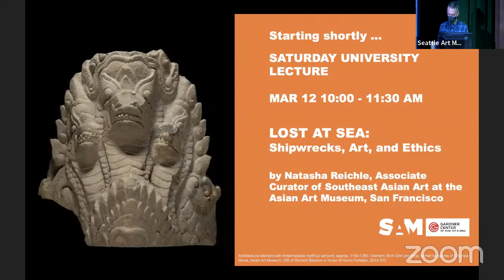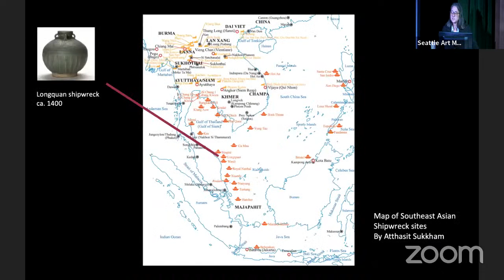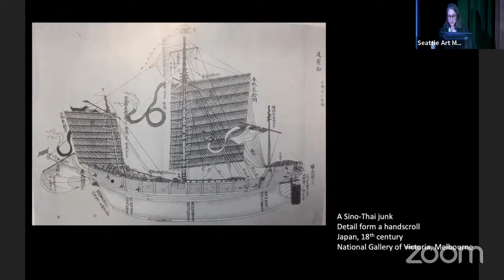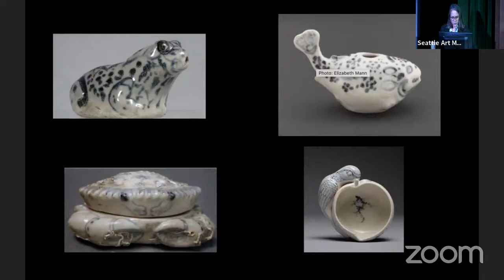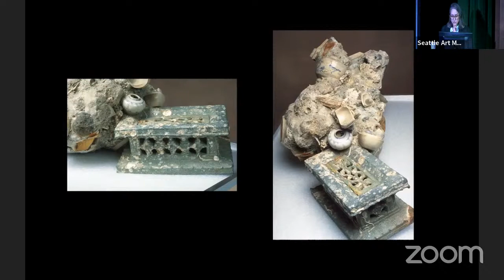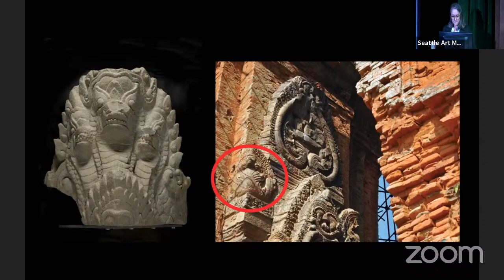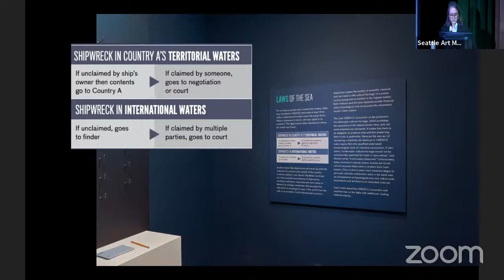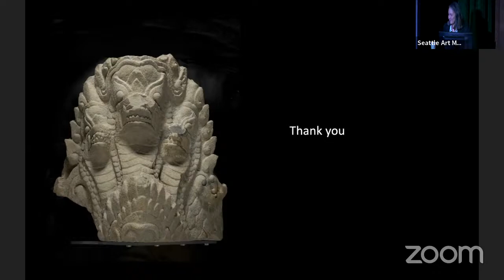Saturday University: Lost at Sea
A fierce three-headed serpent and a mysterious female deity were among the nearly two dozen 12th-century stone reliefs from Central Vietnam that lay unseen at the bottom of the Arabian Sea for nearly 120 years. Almost 5,000 miles away in the South China Sea, blue-and-white ceramic bowls, plates, and jars rested in the hold of a sunken ship off the coast of Vietnam for more than five centuries. Preserved like time capsules under the sea, these shipwrecks contained artworks that were excavated in the 1990s by marine archaeologists, sold at auction, purchased by individual collectors, and then donated to the Asian Art Museum.

By tracing the pathways of these objects, from Vietnam to the ocean floor to San Francisco, Dr. Natasha Reichle, Associate Curator of Southeast Asian Art at the Asian Art Museum, San Francisco, asks questions about how artworks enter museum collections. What does the provenance of an object reveal? What can art salvaged from the sea tell us about trade and the colonial enterprise? Who is entitled to centuries-old artworks recovered from shipwrecks? Should they even be excavated, or should vessels and their contents be left in situ for future generations?